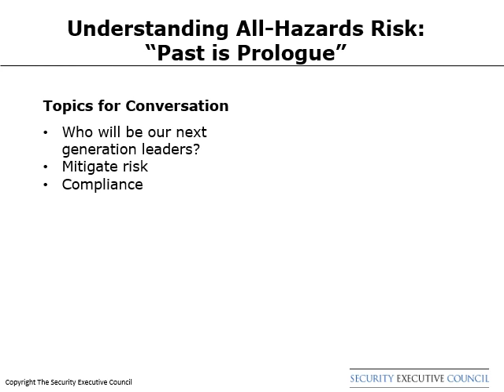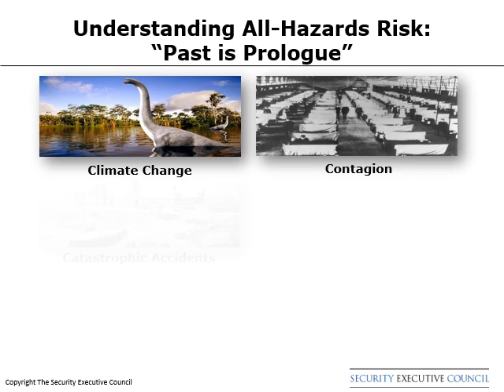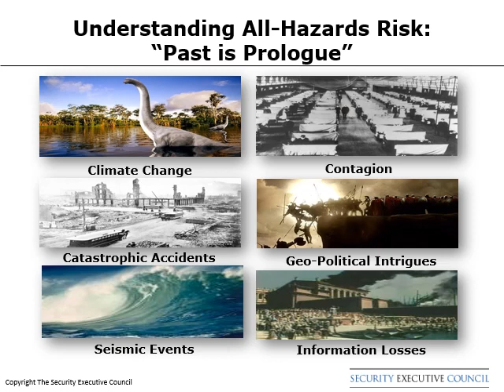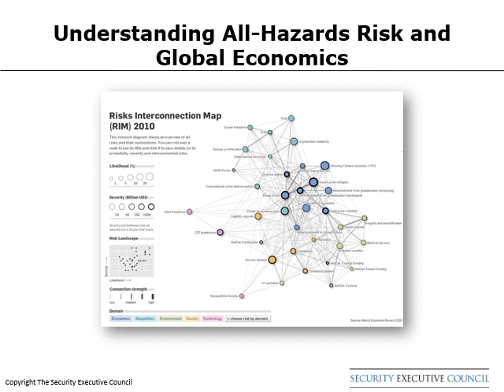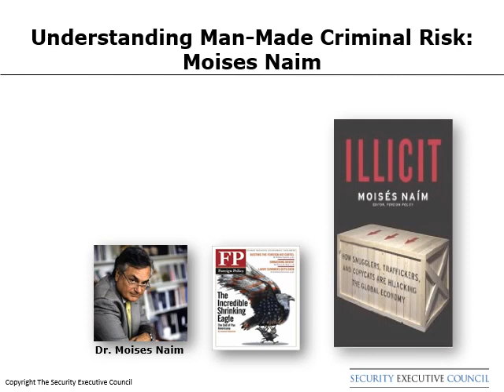Establishing the Value of All Hazards Risk Mitigation Part1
This is Part 1/5 of Establishing the Value of All-Hazards Risk Mitigation. In this presentation, Francis D’Addario, SEC emeritus faculty and former VP of Partner and Asset Protection of Starbucks Coffee Company, explains how companies can tangibly enhance enterprise risk mitigation and brand by prioritizing people across the organization. He also presents data and examples to help security practitioners define and communicate the total cost of risk and return on investment of an all-hazards approach. All content is copyright The Security Executive Council.

The SEC's Knowledge Corner offers a wide library of tools, templates, articles and research for security leaders. .